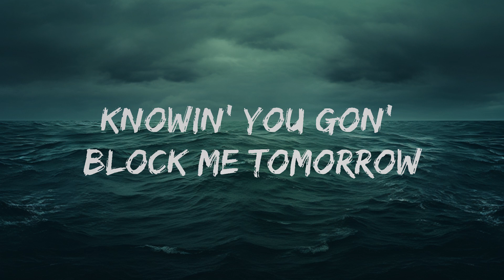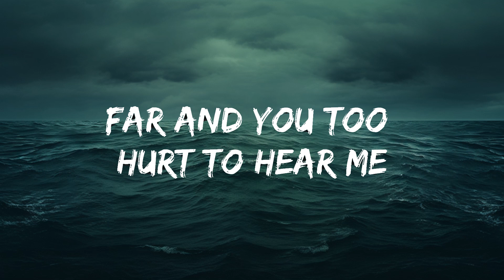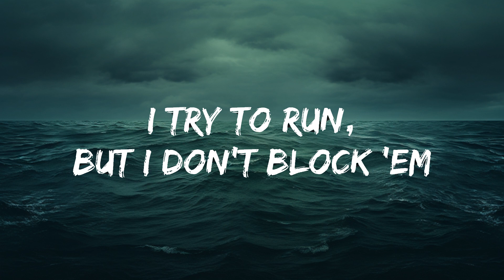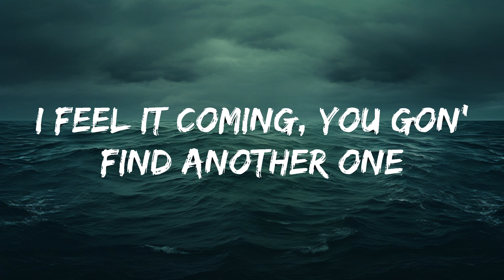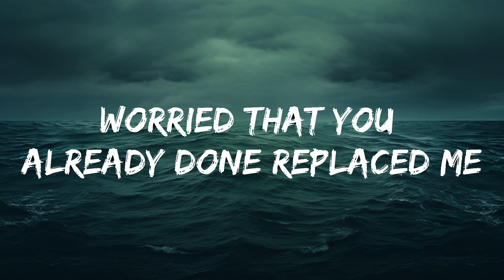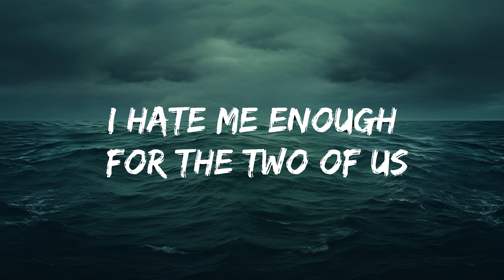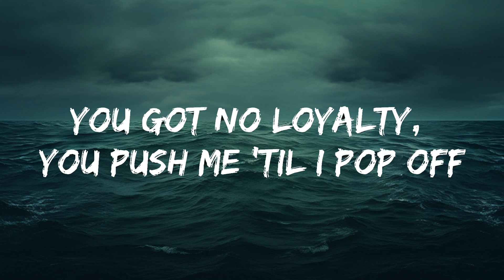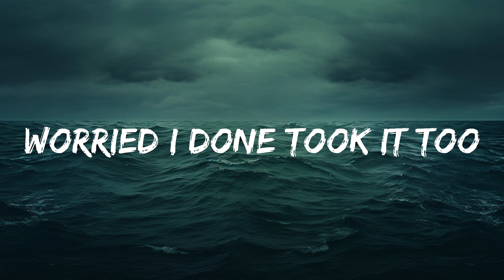SZA - F2F (Lyrics) | 25 Min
🎤 Lyrics: SZA - F2F

[Verse 1]
I been thinkin' 'bout you, haven't got much sleep
Worried that you already done replaced me
Worried I done took it too far and you too hurt to hear me
Smokin' on a Backwood 'cause I miss my ex
Now I'm ovulatin' and I need rough sex
Knowin' you gon' block me tomorrow, can you still come and get me?

[Pre-Chorus]
Missin' my daddy when the nights get cold
Wishin' I didn't wanna sell my soul
Wishin' that it wasn't so hard, man, I'm on my knees

[Chorus]
Get a rise out of watchin' you fall
Get a kick out of missin' your call
I hate me enough for the two of us
Hate that I can't let go of you enough, that's why
I f*** him 'cause I miss you
I f*** him 'cause I really miss you

[Verse 2]
I just had to get my rocks off
You got no loyalty, you push me 'til I pop off
I beg for empathy, you gave me nothing
So hard without you (So hard without you)
I feel it coming, you gon' find anothеr one
To keep you calm and tuck you in at night, I wonder
Will you call me? Will you hang mе out to dry?

[Outro]
I'm lookin' for comfort, I knew all along
I knew that you loved her, since we droppin' bombs
I f*** him to forget you
I try to run, but I don't block 'em
F*** 'em, but I don't cuff 'em
I f*** 'em 'cause I miss you